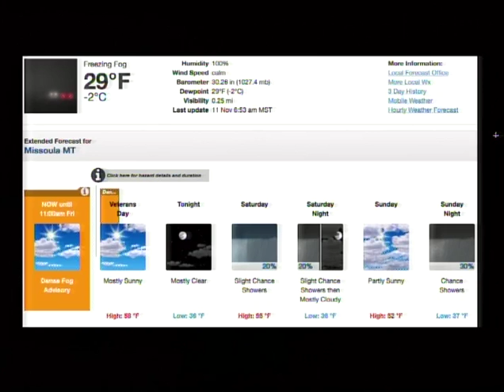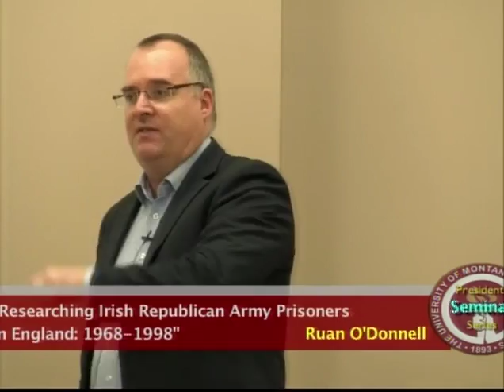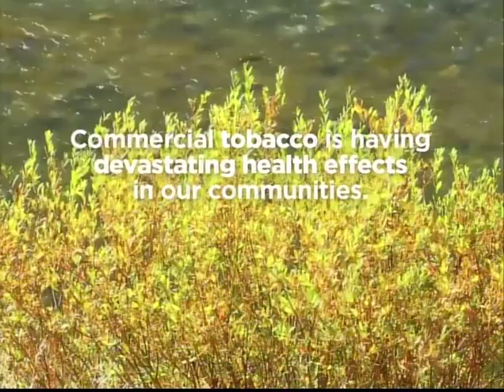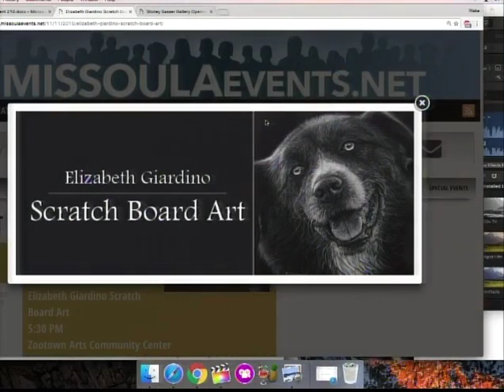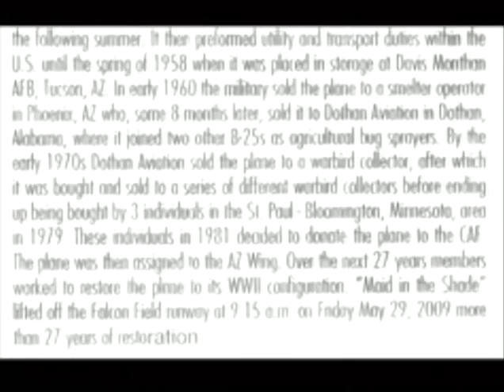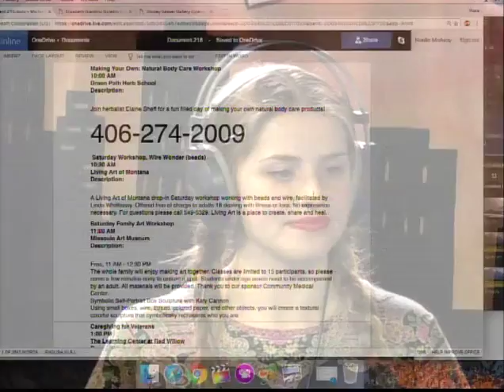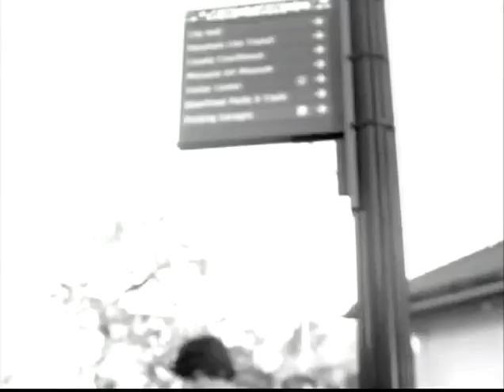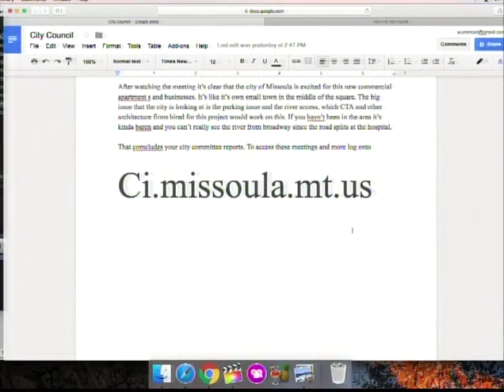Wake Up Missoula 11-11-2016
The Last Best Morning Show! Happy Veterans Day! This morning we kick the show off with an interview with Chris Hahn, Professor of Piano at the University of Montana, about their Celebrate Piano Series concert happening next week. We then head into local news with Noelle and weekend community events. We show a few art clips and the Flagship Friday video before heading into City Council with Scott. They discuss moving toward solidarity with the Standing Rock Tribe in North Dakota, an update on the Jail Diversion Program and a few highlights from the Parks and Conservation committee meeting. No Asaph today but the full crew will be back on Monday, live at 8:00 A.M. Have a great weekend!